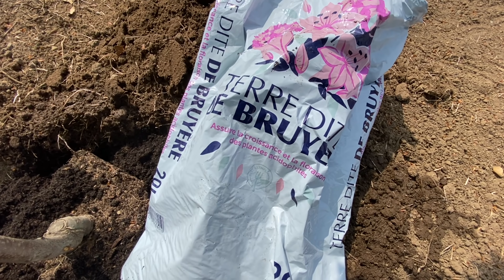PLANTANDO A PRIMEIRA ÁRVORE NO NOSSO JARDIM NA NORMANDIA